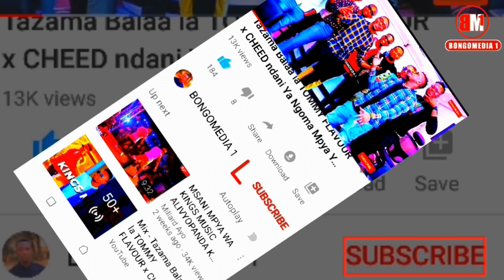Hizi ndo Record 3 Kubwa za Msanii Alikiba,Ambazo Diamond kashindwa Kuzivunja na Zina mnyima Raha!